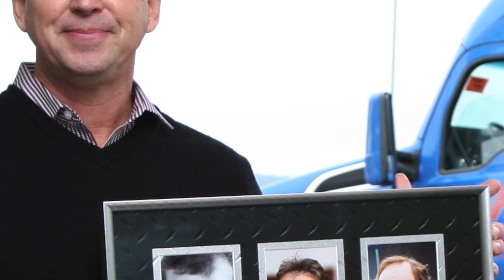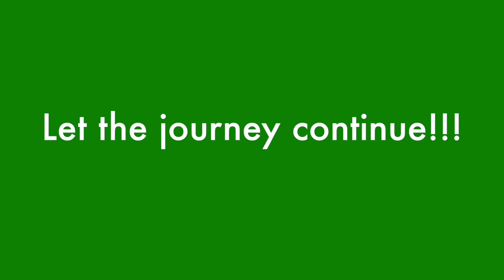Smokey Point Distributing Breaks Ground on New Facility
On April 28, 2015, Smokey Point Distributing (SPD) broke ground on construction for a new facility in Arlington, WA.  Smokey Point Distributing President and CEO, Dan Wirkkala, Arlington Mayor Barbara Tolbert, Daseke CEO Don Daseke and several long-term employees all dug in with shovels, with an honorary shovel paying homage to the original SPD founder, Matt Berry.

The new facility will be twice the size of SPD’s existing location and will house their corporate office, driver’s lounge, training facility and maintenance shop.

Smokey Point Distributing is a leader in the aviation-related flatbed/open-deck trucking industry with a high diverse trailer fleet and delivery throughout the United States and Canada.